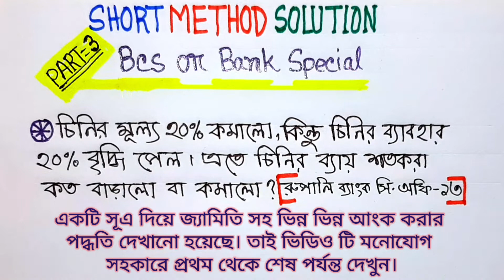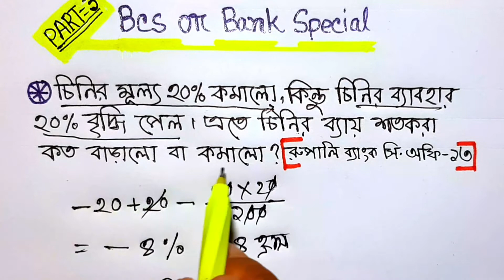Bsc maths preparation class || shortcut math tricks in bengali || short method solution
Bsc maths preparation class || Bcs or bank spescial || shortcut math tricks in bengali || short method solution পার্ট ::৩

hellow
In this session I will show you the magic of bcs or bank preparation math for good exam. Please stay with me and learn the unknown math tricks. It will be helpful for your forthcoming WB Food SI/ PSC Clerkship/Railway/ SSC/bcs/primary/bank/ etc examination. If you want to learn the important of math.. this channel ar best "short method solution "

আজ বিসিএস ও ব্যাংক এর শর্টকাট অংক নিয়ে আলোচনা করব। এই অংক বিসিএস পরীক্ষায় জন্য অত্যন্ত গুরুত্বপূর্ণ। বিসিএস ও ব্যাংক অংক করার টিকস এন্ড ট্রিপস এই ভিডিও তে দেখানো হয়েছে। এই অংক গুলা প্রত্যেক প্রতিযোগিতা মূলক পরীক্ষার জন্য গুরুত্বপূর্ণ। তাই এই অংক করার নিয়ম খুবই শটকাটে দেখানো হয়েছে এই ভিডিও তে। গণিতের শর্টকাট টেকনিক এই ভিডিও টা খুবই গুরুত্বপূর্ণ তাই ৩ টা পার্ট করা হয়েছে।।  এটা পার্ট ::৩